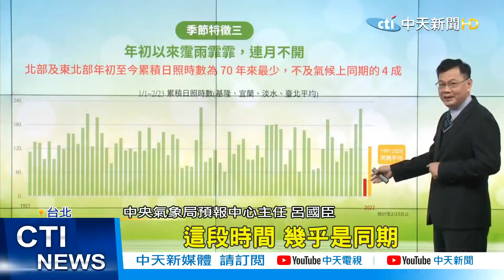【每日必看】太陽公公解封! 228連假好天氣 櫻.雪爭豔競白@中天新聞CtiNews 20220225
今年台灣一直都是"雨神"同行，終於放晴了，氣象局預告，228連假天氣穩定，太陽公公解封，最高溫上看28度，是適合出遊賞花的好天氣，福壽山農場的粉嫩櫻花，已經爆炸盛開，苗栗觀霧的櫻王，也陸續綻放，用絕美的姿態，迎接連假賞花潮。